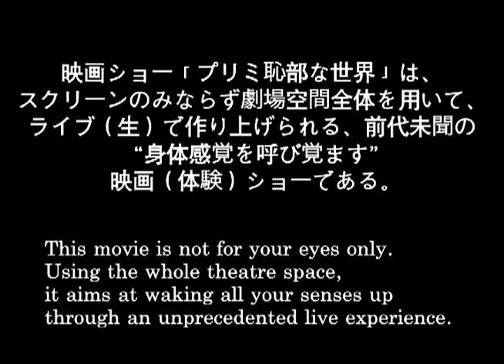『プリミ恥部な世界』予告編 "THE PRIMITCHIBU WORLD-LIVE VERSION.-" official trailer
「プリミ恥部な世界-ライブバージョン-」2009年より随時映画ライブショー展開中  脚本・監督：平岡香純、監修：白井剛史、音楽：プリミ恥部(白井剛史)、美術：平岡香純　Purimichibu na Sekai Live Ver., THE PRIMITCHIBU WORLD-LIVE VERSION-, with MUSIC LIVE only/PUNK ART/2009-/JAPAN/DVD, miniDV, DVCAM/STANDARD 4:3/COLOR/Unfix-duration, screenplay and directed by Kasumi HIRAOKA and Takeshi SHIRAI　this is uploaded by Keiko Kusakabe as distributor and as agent of The Primitchibu.